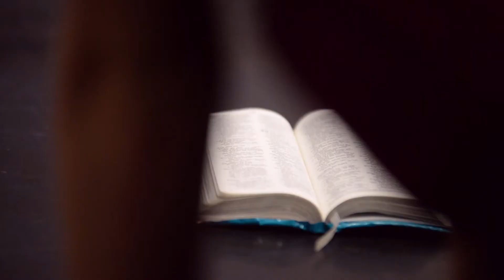Face to face - Ballet Magnificat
Ballet Magnificat to założony w 1986r. amerykański zespół baletowy z Jackson, w stanie Missisipi, wystawiający swoje spektakle na całym świecie. Zespół łączy ze sobą balet tradycyjny z nowoczesnym, mieszając ze sobą również elementy tańca żydowskiego, celtyckiego i jave, tworząc niezwykłą mozaikę tańca na najwyższym poziomie. Spektakle zespołu łączą taniec z ewangelicznym przesłaniem, co stanowi o wyjątkowości zespołu. Niesłabnąca popularność i doskonała reputacja międzynarodowych występów Ballet Magnificat pozwoliła mu na stałe zająć miejsce w sercach polskich widzów.  Zespół od 10 lat ma grono zagorzałych wielbicieli w Polsce doceniających taneczny perfekcjonizm artystów. Do tej pory artyści wystąpili dla około 12 milionów widzów na całym świecie, występując ze swoimi spektaklami dla wielotysięcznych publiczności w Stanach Zjednoczonych, Brazylii czy Chinach, jak i dla mniejszych publiczności w Hondurasie, Kostaryce, Filipinach, Izraelu i wielu innych krajach. W Europie występowali m.in. w Mediolanie, Berlinie, Pradze, Zagrzebiu, Kijowie, St. Petersburgu i Moskwie. Artyści są nieustannie w drodze i wystawili swoje spektakle w ponad 40 krajach. „Wysublimowane piękno, najwyższy profesjonalizm" – napisał o nich amerykański "Dallas Morning News".

Stowarzyszenie Do Źródła zaprasza Ballet Magnificat do Polski od 2011 r. organizując do tej prawie 60 spektakli, które zobaczyło na żywo prawie 40 tysięcy widzów.